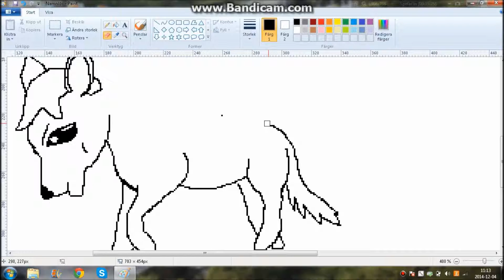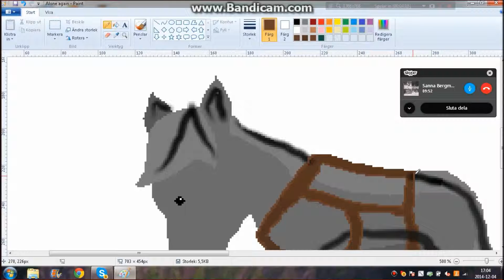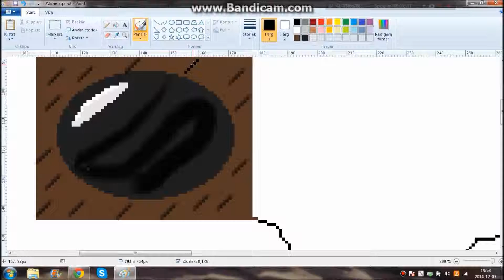"The Speedpainter in paint" - Even you have a monster inside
It's HERE :D Okey, so this is my latest speedpainting, pretty hard to make though.